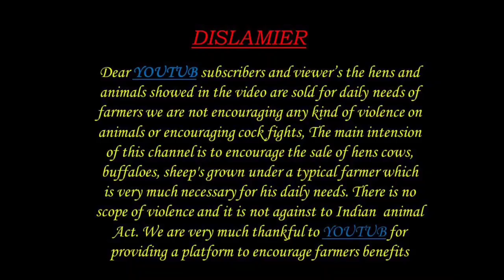NELLORE JUDIPI SHEEP KIDS OUT